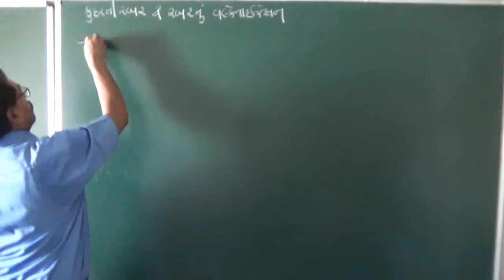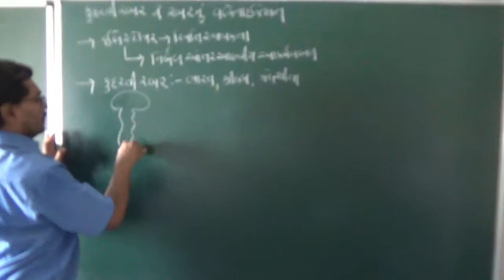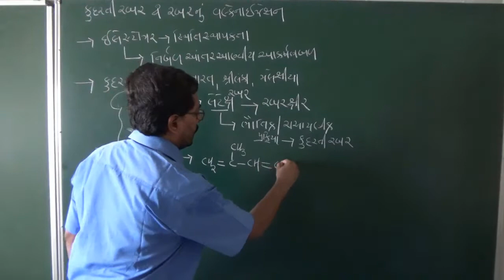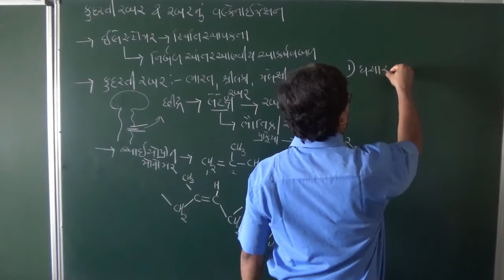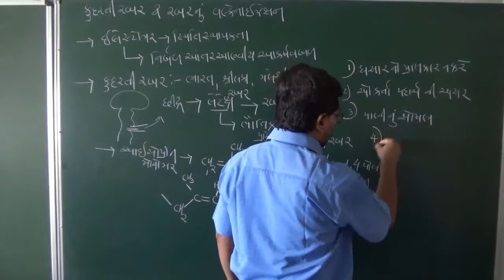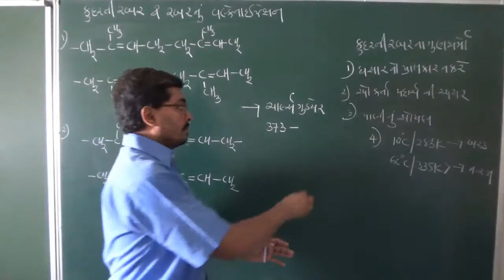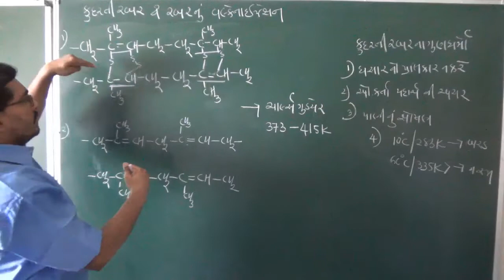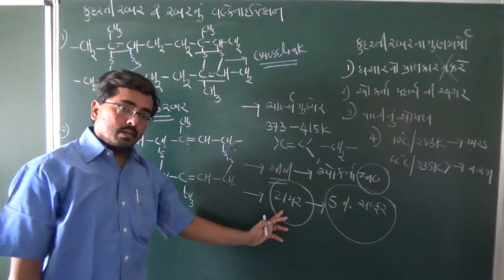L-12 કુદરતી રબર અને રબરનુ વલ્કેનાઈઝેશન,12th chemistry ch-15 Polymer in Gujarati for JEE NEET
L-12 કુદરતી રબર અને  રબરનુ વલ્કેનાઈઝેશન,
12th chemistry ch-15 Polymer in Gujarati for JEE NEET
|NCERT|JEE| NEET|12th Chemistry in Gujarati |